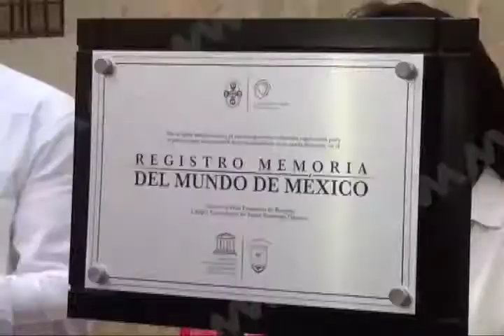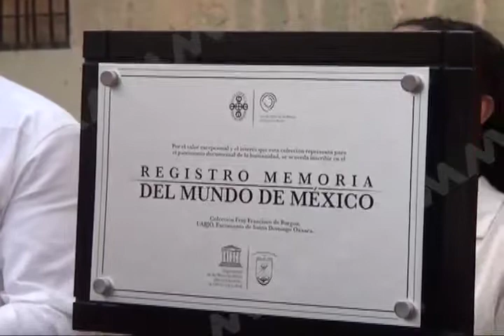Biblioteca Burgoa, incluida en el Registro “Memoria del Mundo” de la UNESCO